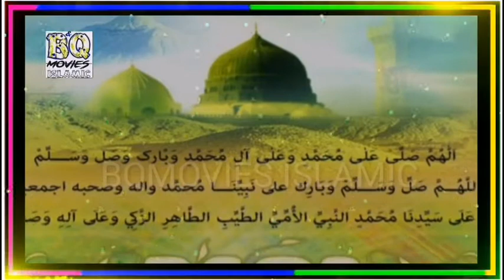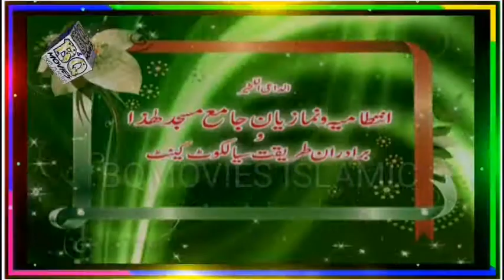6 Years ago || Qaseeda Burda Sharif || Miya Muhammad Nawaz Chishti || At Sialkot ‎@BQMOVIES ISLAMIC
6 Years ago || Qaseeda Burda Sharif || Miya Muhammad Nawaz Chishti || At Sialkot ‎@BQMOVIES ISLAMIC

                          Other Links: Must Watch

Qawali balaghl ula bekamalehi kashafadduja bekamalehi hasnat hamen okhisalihi Sallo alihi wa alihi Nadeem Warsi and Azad bakht

Lafz Jab Ishq Ki Atish men pighal jate hai
Khud ba khud midhat e Sarkar men Dhal jate hain

Program Hajj e Baitullah Beyan or Dua Janab Allama Molana Zahoor Ahmed Barohi sahib in Sialkot Cantt
Munfird Beyan| Janab Allama Ghulam Shabbir Chishti Sahib| In Bonkan Road gali no 8A Pakkagra Sialkot
Beyan Peer e tariqat rehbar e shariyat hazrat lajpal hakeem sufi Muhammad Shafhi Rehmatulah aly Astana aliya Gujranwala Shareef

BQMOVIES ISLAMIC
KCH MULTIMEDIA NAAT
OSA ISLAMIC QWALI
92STUDIO
STUDIO5 PRODUCTION
QADRI SOUND AND VIDEO
ARY QTV
ARY Dijital
ARY News